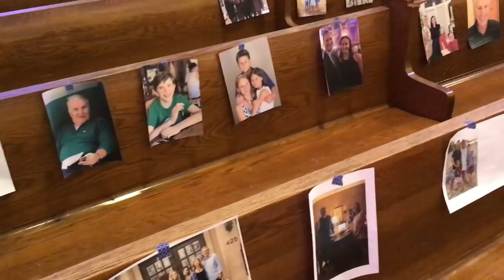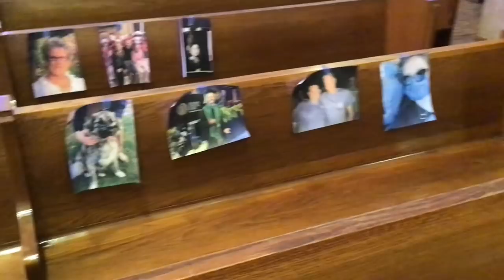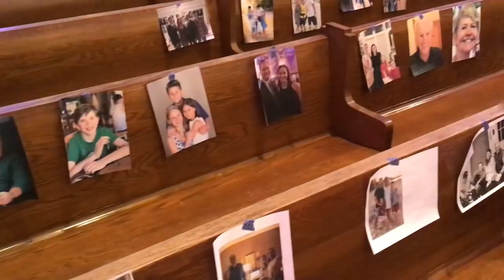The Fourth Sunday of Easter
Please continue to support our parish:
with QUICK to share your prayer requests.